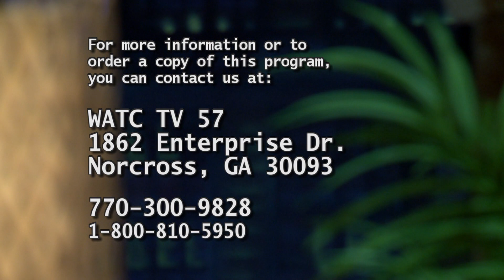ATLANTA LIVE 08/16/21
Host: Pastor Yves McKenzie

Guests: Ayana Bean & Pastor Christopher Wimberly